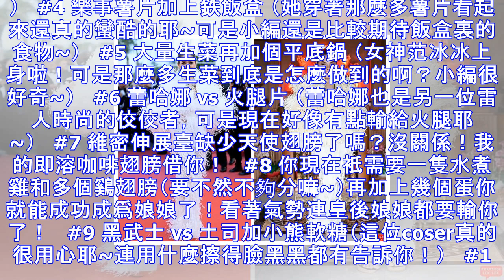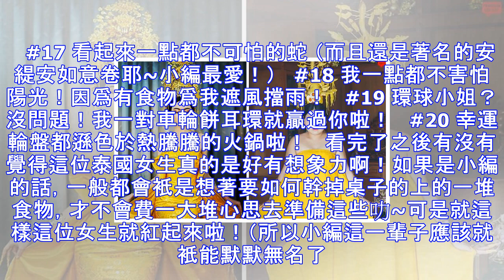一名泰國女生利用食物「還原明星們的美麗時裝」還比原來更有「味道「!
一名泰國女生利用食物「還原明星們的美麗時裝」還比原來更有「味道「! 不知道大家還記得之前女神卡卡在頒獎典禮上的那身牛肉片裝嗎？雖然女神卡卡的時尚元素都是以雷人來奪人眼球（當然還有攝像底片啦！）可是以食物來做衣服對小編來説真的是太浪費了~可是根據bored panda的報道，居然還有人更浪費，用各種食物來做了一場「屬於自己的「時裝表演，讓我們一起來看一下吧！ #1 蝦餅 （還真的蠻像的耶~）     #2 準備開戰 vs 準備開餐 （哇塞！那些香腸好誘人呀~）   #3 金針菇裝 （還。。。蠻健康的。。。）   #4 樂事薯片加上鉄飯盒 （她穿著那麼多薯片看起來還真的蠻酷的耶~可是小編還是比較期...
源: pixpo